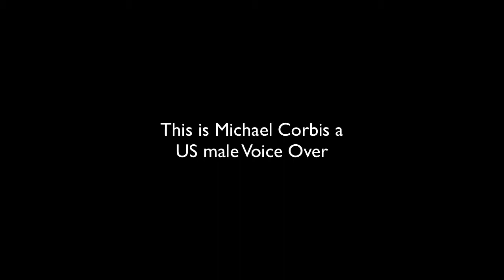US male Voice Over by Michael Corbis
This is an American US Voice Over by Michale Corbis for your explainer video.